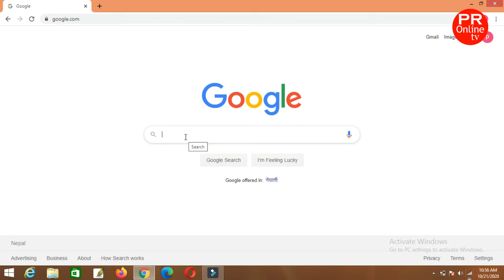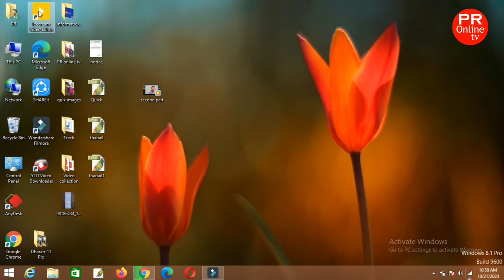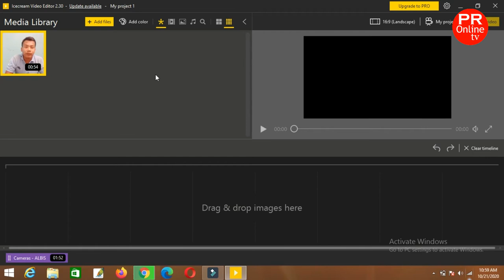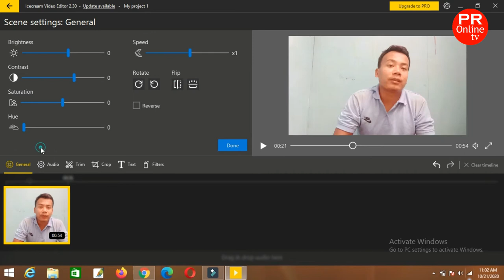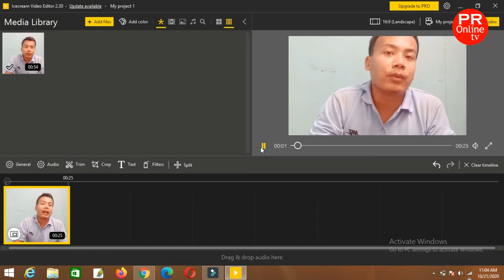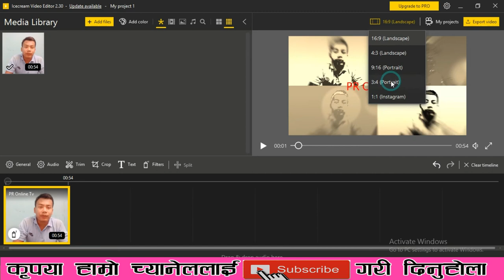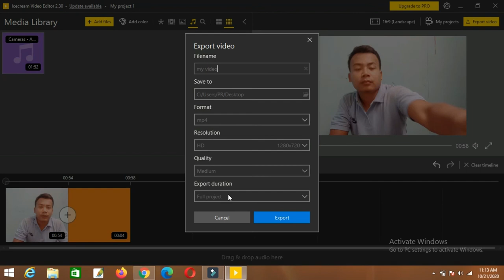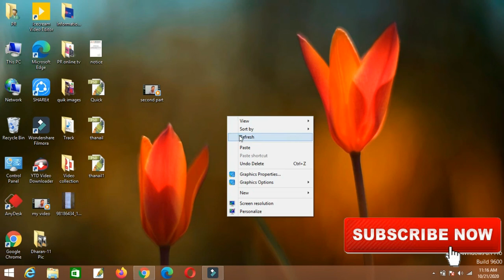100% Best Video Editing Software (IN NEPALI) No watermark || चलाऊन सबै भन्दा सजिलो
100% Best Video Editing Software (IN NEPALI) No watermark || चलाऊन सबै भन्दा सजिलो